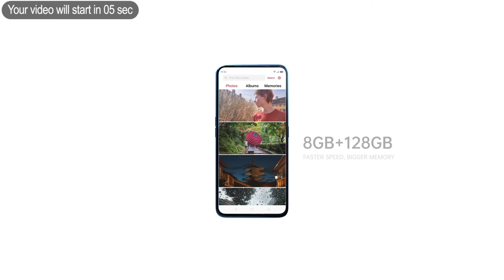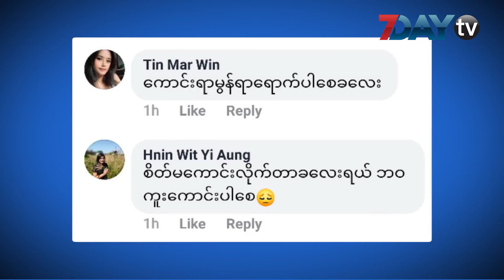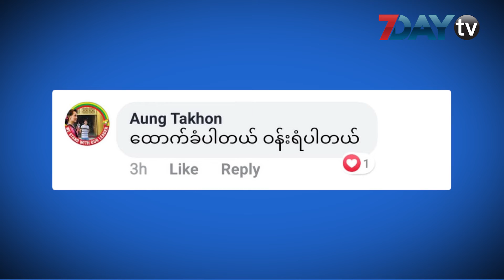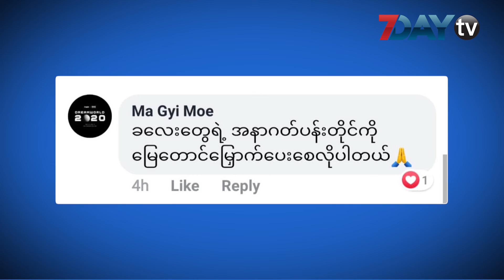7DayTV ဖေ့စ်ဘွတ်ခ်တစ်ခွင် Around The Facebook